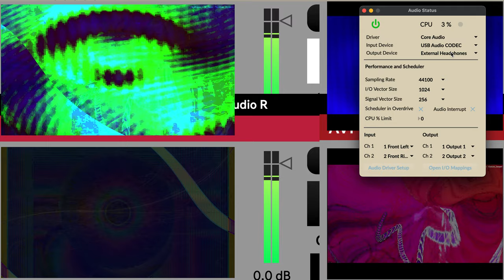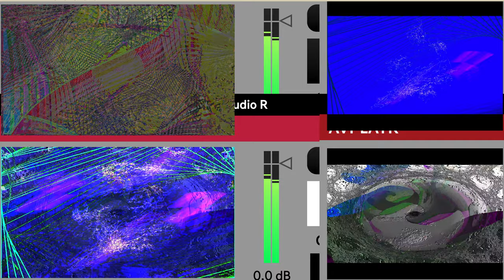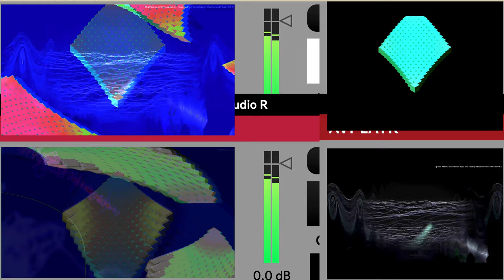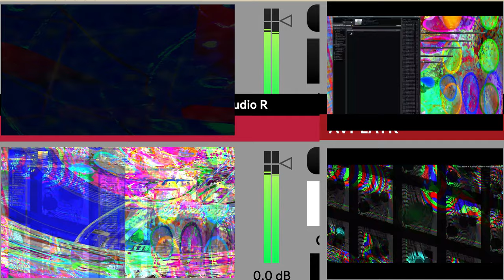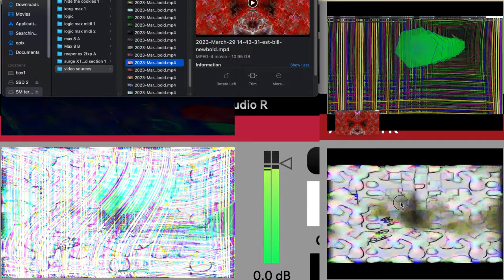Screen Recording 2024 09 10 at 7 13 13 AM series D being created videos